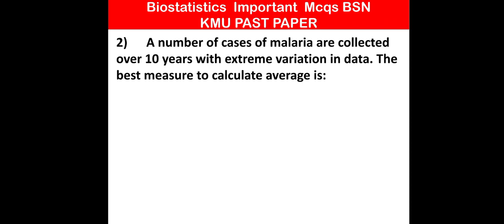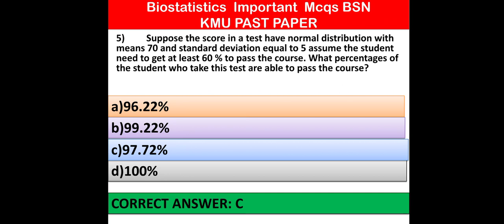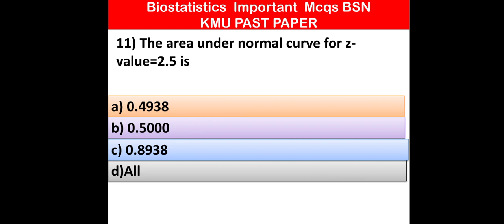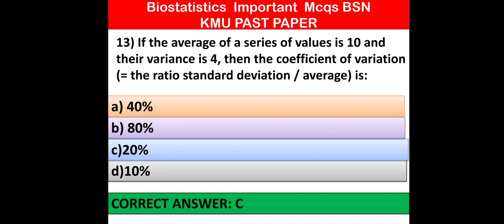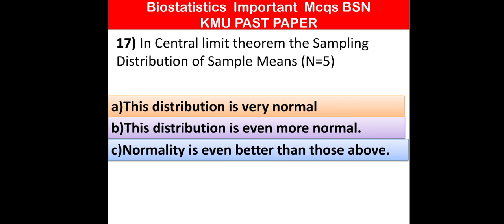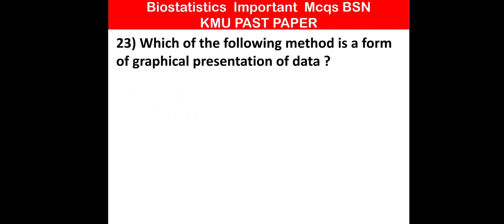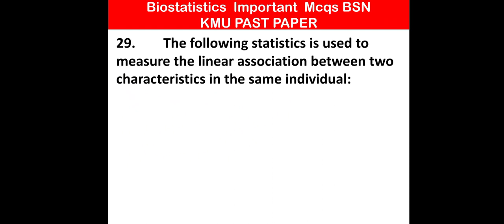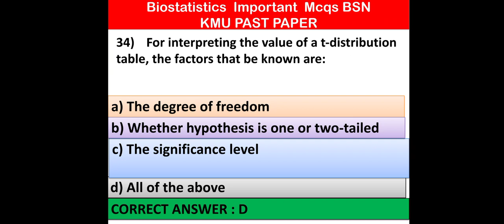Biostatistics MCQS for Post RN and BSN KMU past Paper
Kmu past Paper biostatistics
it will help in your midterm and final term exam